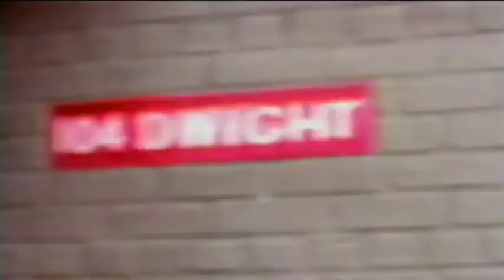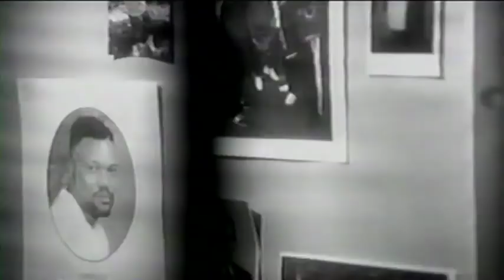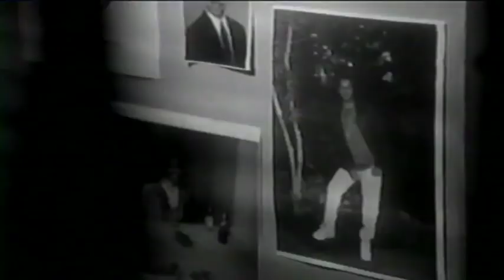Shabazz The Disciple-Crime Saga(Death Be The Penalty-The Sequal)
The Book of Shabazz (Hidden Scrollz)(2003)
Writer-Shabazz The Disciple
Producer-Carlos Bess Co-Produced by DJ Choco

Crime Saga was realeased as a single in 1996 and later put on his debut album.Shabazz made his debut on Diary Of A Madman by Gravediggaz

[1st verse]

Yo shorty was used to bein jiggy

But then he fell off and did a bid for smackin this kid up in the city

Sittin pretty pimpin the act and kept a stack on him

Pulled over one night and his man stashed wax on him

See he was wanted and his man started flippin on him

His mind was on it cause the law put a grippin on him

Shorty was feared and respected, known for slappin niggas

And strippin em, make em walk around the projects butt-naked

Nigga remind me of the goodfellas

But deep down his stick mens wanted to knock him off cause they was jealous

They made a deal and got him bagged, shit was foul

They got the manslaughter cause they knew he wouldn't lose the trial

Niggas was schemin all along and got acquitted on him

His girl and his man broke in the safe and then shitted on him

And now they livin the fast life and he's hittin that ass right

And gotta look to the glass pipe

Chorus

The game never change only the players

Some inherit castles and thrones, some end up deathbed layers

Victims of the system stripped mentally

Hit with 25 to life on a death penalty

[2nd verse]

Six months without a visit now he's gettin worried

He pull stink and yankin niggas for that commissary

Been down without, came home and still wanted that nigga dead

Got on the scene and put rewards out on a nigga head

Runnin to spots, it was hot so he fled out of state

Cause he's out on parole and his P.O.'s dyin to violate

His world is narrow, he's peril cause he's gonna run

Walkin in a buildin with his back against the door holdin his gun

One in the pipe ready to spank somethin

Cuttin grams with his man holdin the plate ready to shank somethin

See now he's gettin major money

Throwin bricks and niggas in his click started actin funny

He startin sniffin, gettin high off his own supply

Shorty was slippin and his ass was about to die

Pimped his workers, made em wear high heels and a skirt

Now they schemin to put his ten percent ass in the dirt

Chorus

[3rd verse]

He worked his way up from grime

And scrapin hand to hand on the block and slignin rocks on consignment

He got plugged and now he's jugglin bricks and movin weight

And bubblin gats and trafficin big eights out of the state

Faked his death and ducked the feds

But little do they know that his ex had put a price out on his fuckin head

One night she plugged him to a pick up

She's supposed to pick a brick up

She led him right into a fuckin stick up

His world was spinnin fast, the walls of hell were closin in

He knew that death was on his ass with adversaries and foes again

A hundred grand in the truck, look out for Chris tho

He was asleep, that nigga in the back seat packed a pistol

He put 2 in his Kangol and twist his wig back

Yanked the suitcase out the trunk, fuck the snake basket

Left him slumped over the wheel with his wig peeled

Brains on the dashboard and blood all over the windshield

I watched him lay on his deathbed with a swollen head

Waitin for his heart to stop cause he was braindead

Angel of death was waitin by his bedside

He jerked around the next morning and then a tear ran down his left eye

Six men carried his coffin and put him six feet in the ground

While I stood six feet over in a black suit lookin down

Thinkin why was I chose to survive and bear these memories

Fuckin with that dirty game death is always the penalty